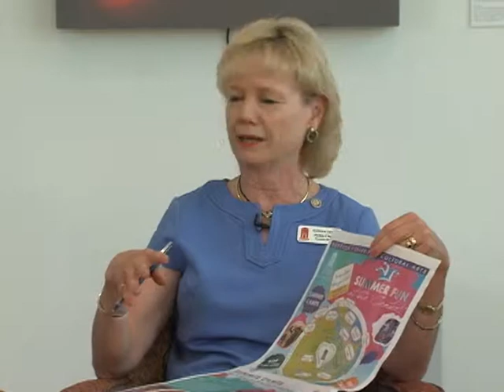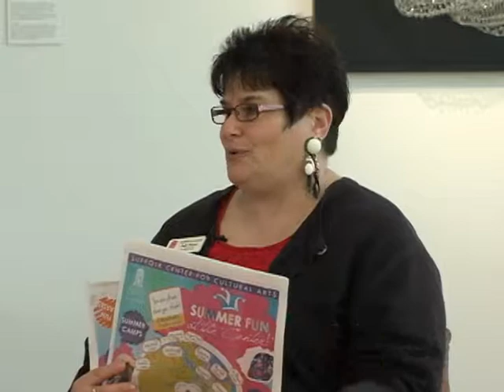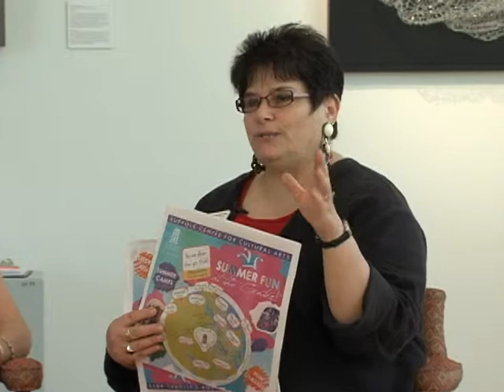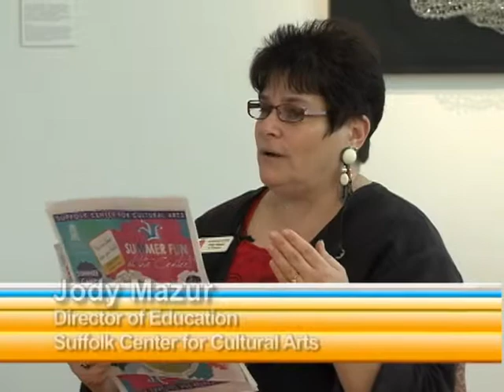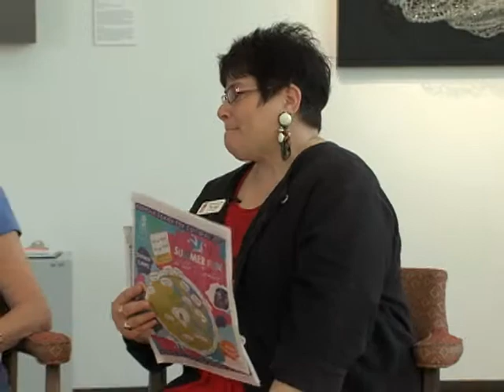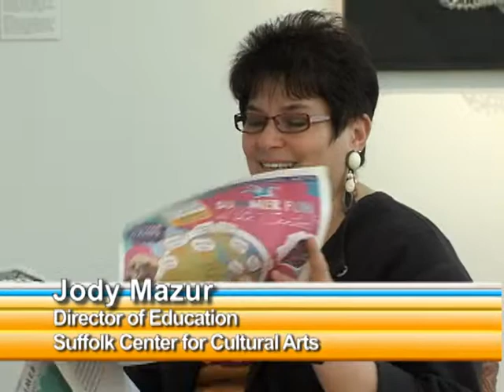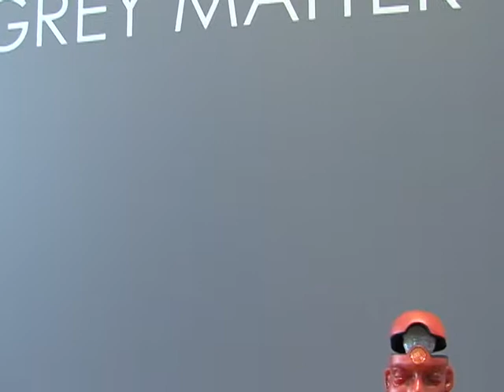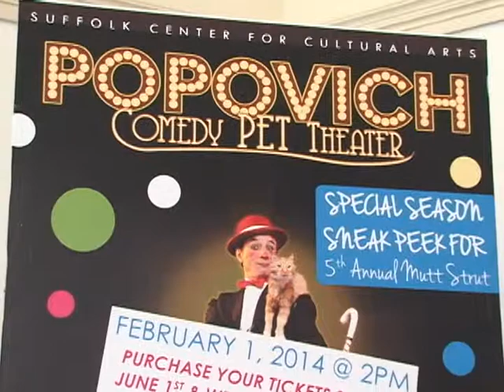On the Scene (Suffolk Parks & Rec Upcoming Events/Suffolk Center for Cultural Arts Upcoming Events)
In this show, we visit Suffolk Parks & Recreation to discuss the upcoming TGIF Concert Series starting June 21st, as well as the 2013 Stars & Stripes Spectacular.  Then we head over to the Suffolk Center for Cultural Arts to talk about their summer camps for kids, the current art exhibit entitled "Grey Matter," and also get a sneak peak into one of next year's headlining performances.